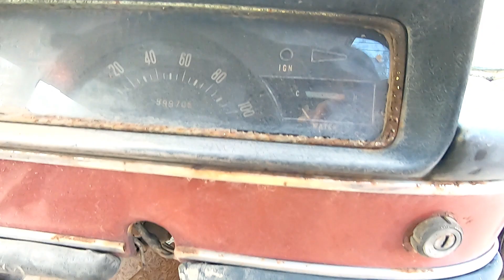Scrap Mehran | Datsun | Civic And Hiace Car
Chaska Party Allowed
All is Mention In Video
Location Is Johar Town Workshop Area Lahore
No Phone Number Go To Location And Find Workshop Yourself